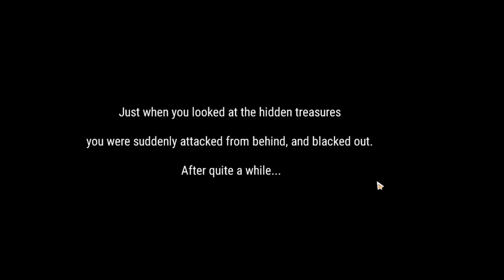Revelation: Infinite Journey | Suspicious Sound [ Adventure Story ]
Revelation: Infinite Journey [ Adventure Story ]

🐳 Revelation Mobile 🐳 Ini Duniamu – Hidup Dengan Caramu!

Device POCO F3
Server : Hoveria
Nick : ZUiRE